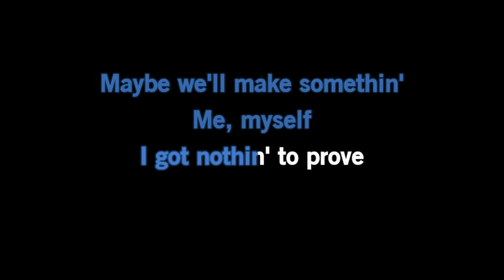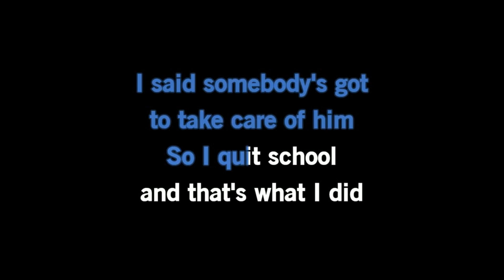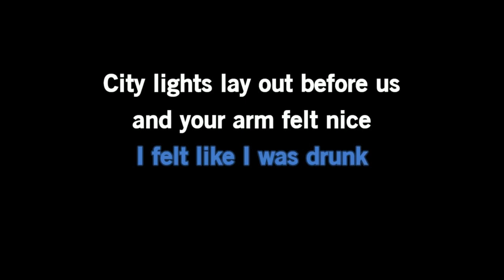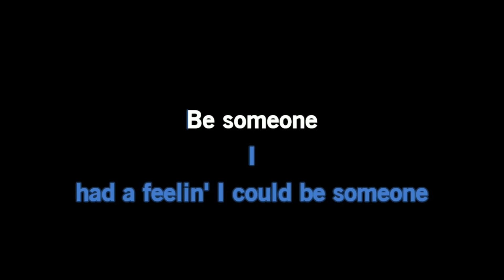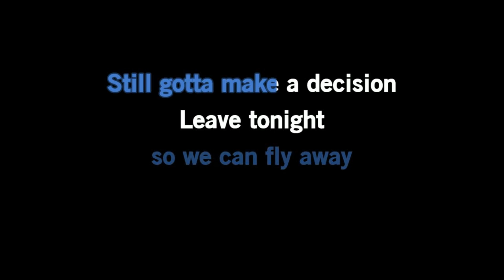Luke Combs - Fast Car (Official Karaoke Version with Lyrics)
Welcome to King Karaoke & Lyrics, your ultimate destination for high-quality karaoke tracks and lyric videos. 🎵 Dive into the music you love, from chart-topping hits to hidden gems across genres, all expertly curated for a top-tier karaoke experience.

🌟 Channel Highlights:

🎤 Extensive Karaoke Library: Sing along to a wide array of karaoke and lyric videos, regularly updated to keep your playlist fresh and exciting.
🎶 Curated Playlists: Explore playlists tailored to every mood and genre, ensuring you always have the perfect track to sing.

Top Pop Karaoke Hits:

   • Taylor Swift - Fortnight (Karaoke Ver...
   • Miley Cyrus - Flowers (Karaoke Version)
   • Backstreet Boys - I Want It That Way ...
   • Chris Brown - Angel Numbers / Ten Toe...
   • Luke Combs From Twisters - Ain't No L...

Join the conversation in the comments and share your top karaoke picks.

📢 Request Your Favorite Songs: Have a song in mind that you want to sing or see as a lyric video?

Lyrics:

Been working at the convenience store
He lived with the bottle, that's the way it is
Said his body's too old for working
Is it fast enough so we could fly away?
City lights laid out before us
Thought maybe together you and me'd find it
You still gotta make a decision